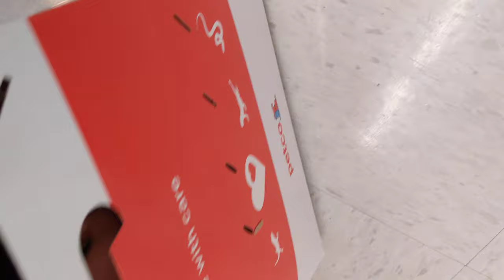anthony bought a bird 🐦🐦🐦 and almost flew away